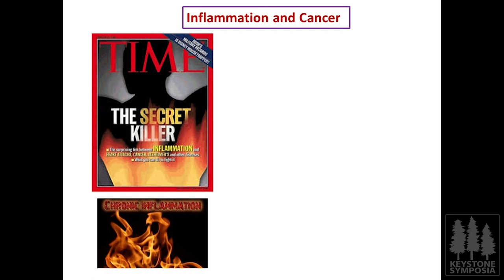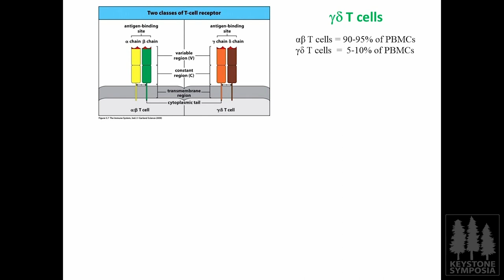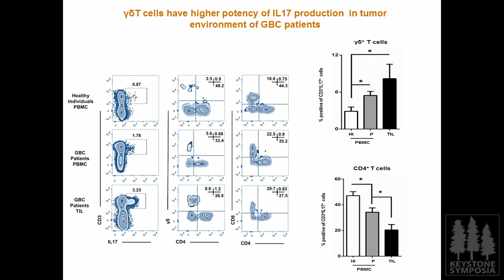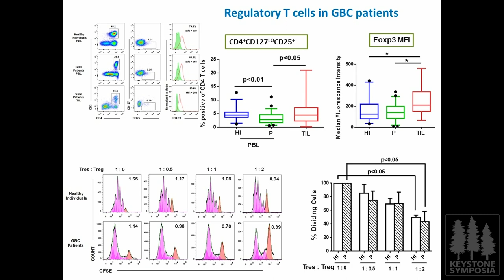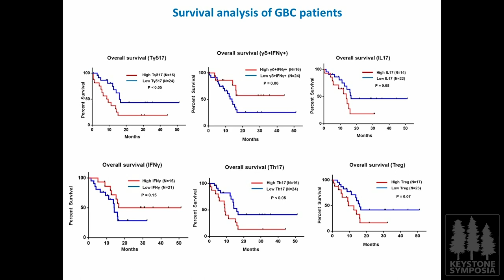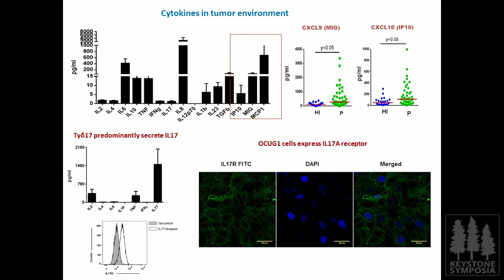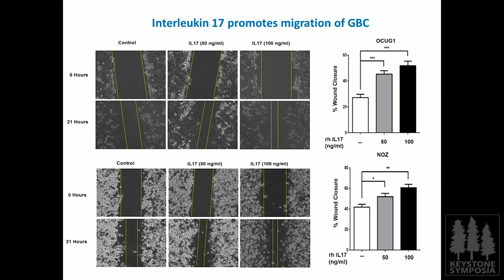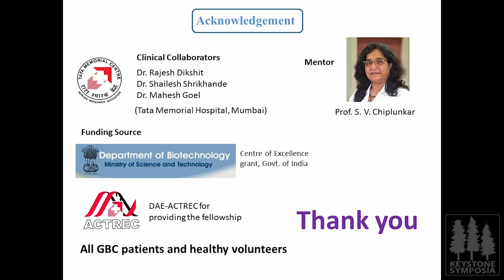Exploring the pro-tumor role of IL17 producing γδT (Tγδ17) cells in gallbladder cancer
Sci-Talk presentation by Rushikesh Patil, PhD, ACTREC- Tata Memorial Centre, India. (Collaborative Project between Keystone Symposium and Immunopaedia)